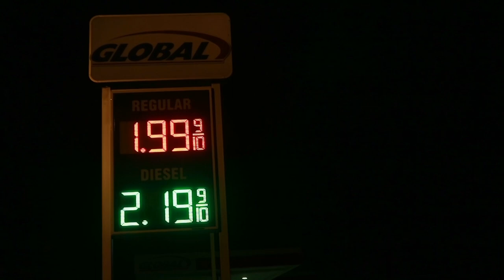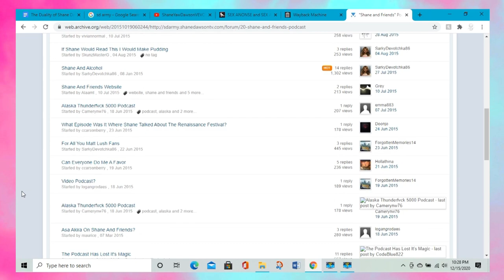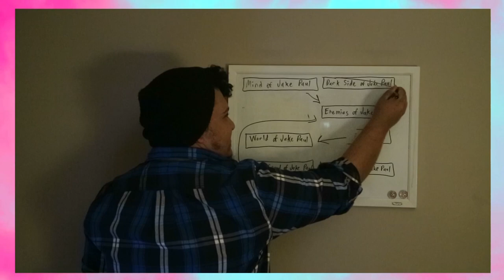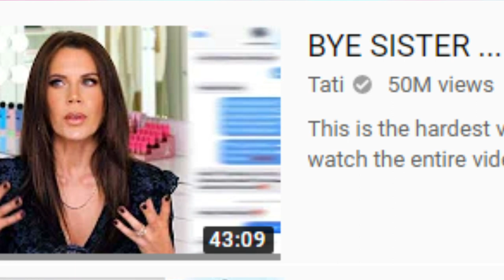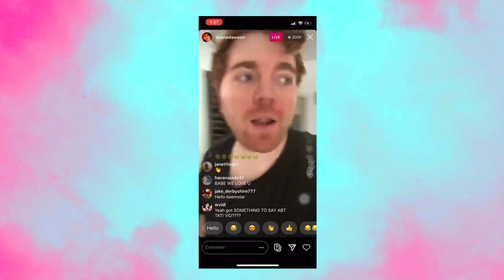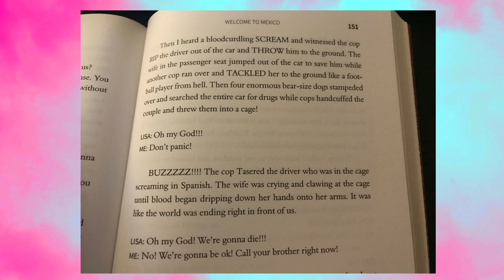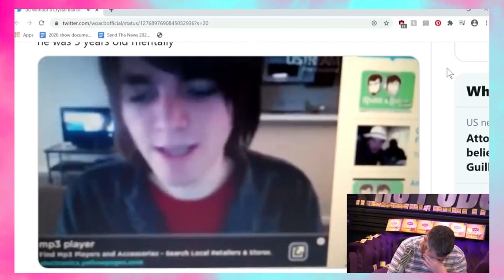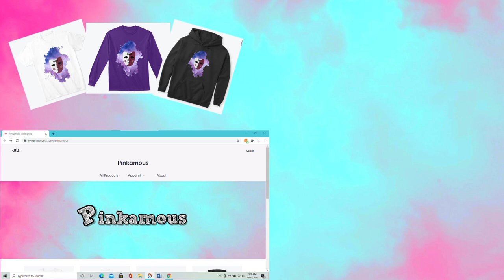The Duality of Shane Dawson | YouTubers Unmasked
In the Duality of Shane Dawson, we will be critiquing the content he has put out over his 12+ years on YouTube. Then we will be having a 6 month retrospective of his latest controversies all in an attempt to analyze his good and evil sides.

TIMESTAMPS:
00:00 - Act I: The Pursuit
02:10 - You're Just A Ghost
05:51 - Introduction
10:25 - Early Career
14:38 - Podcast
17:59 - Websites
21:23 - Movies
27:08 - Books
31:04 - Conspiracy Theories
35:36 - Documentaries
46:21 - Act II: The Ultimatum
51:03 - Beauty Community
1:04:38 - Internet's Reaction
1:14:33 - Offensive Humor
1:19:05 - Race
1:31:31 - Animals
1:36:03 - Children
1:53:03 - Conclusion
1:56:42 - Act III: The Confrontation